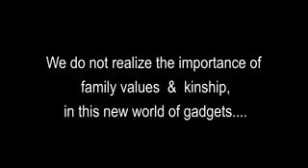Family values and their realization || குடும்ப மதிப்புகள் மற்றும் அவற்றின் உணர்தல்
Family,the word itself have lot of values in it. Spend sometime for your family too.